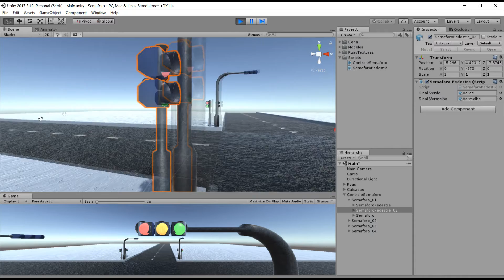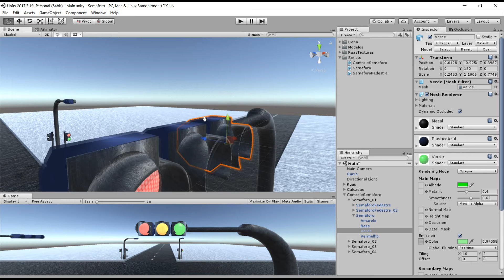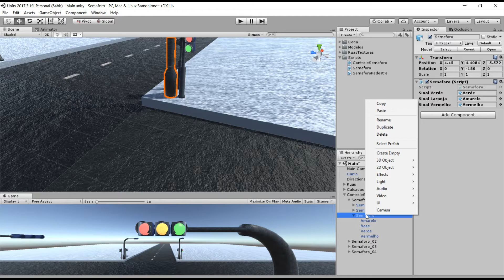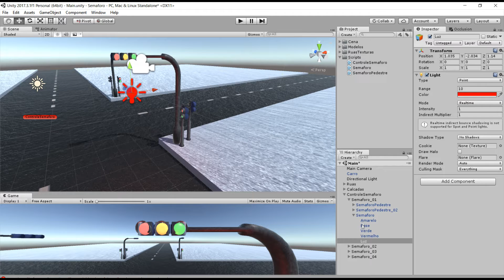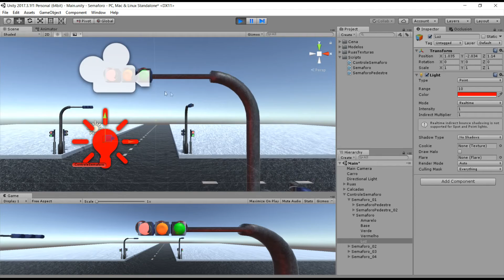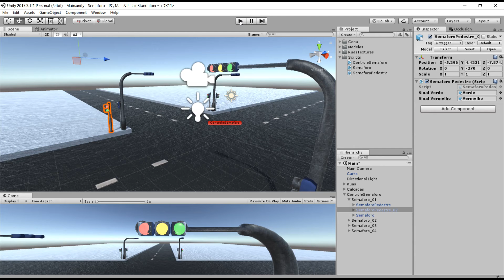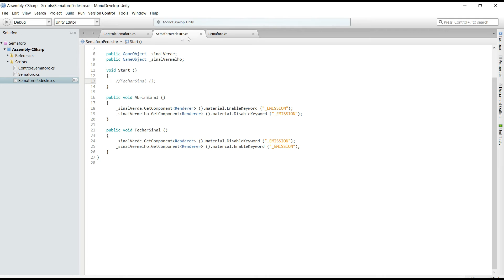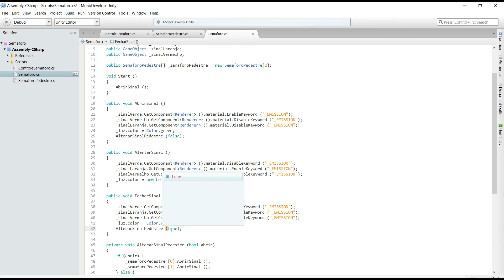Sistema de Semáforo com Unity - Criando o script para o controle do semáforo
Aqui vamos criar o script que controla o semáforo dos carros, e através de cada instrução dele, vamos dar os devidos sinais para os semáforos dos pedestres.